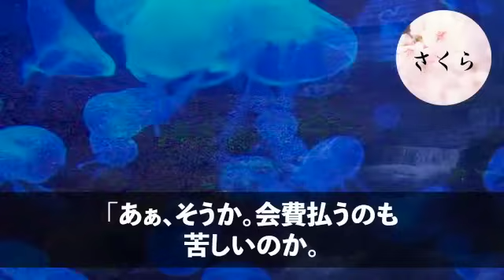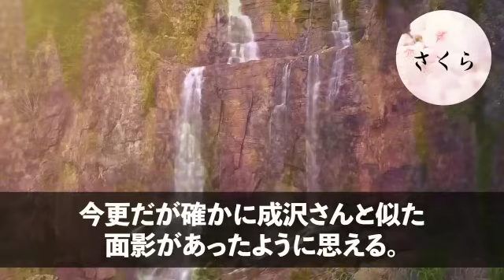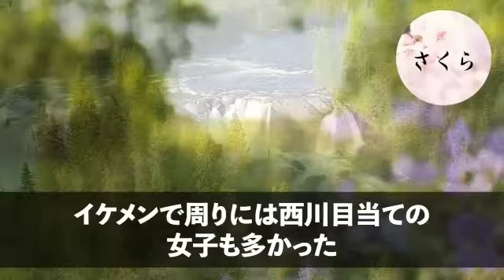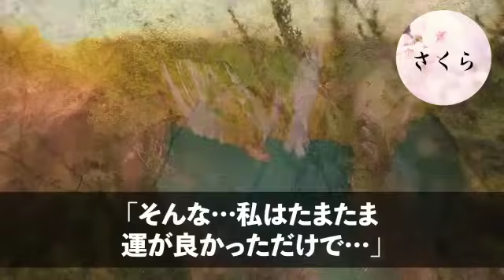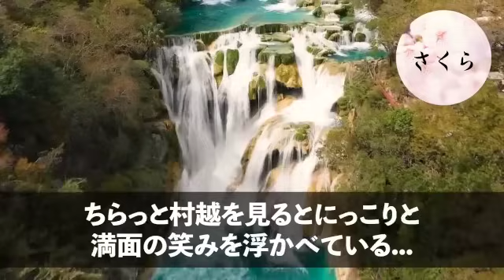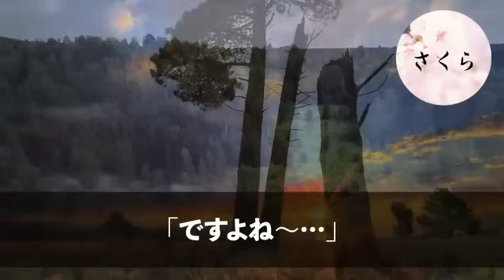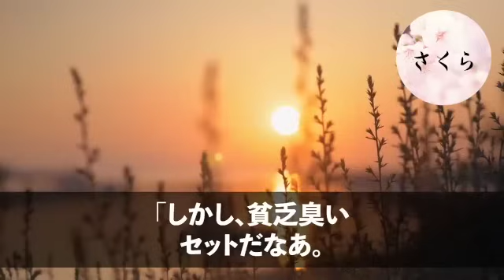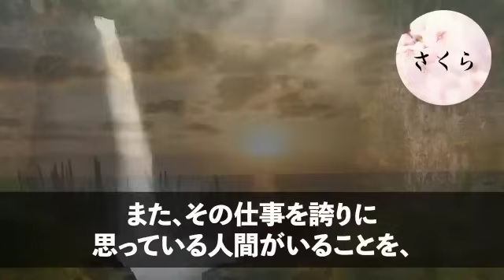【感動総集編】ある理由で同窓会に遅刻すると高学歴の同級生から見下される中卒の俺。すると美人同級生が現れ「彼の正体知らないのｗ？」衝撃の展開に‥【いい話・朗読・泣ける話】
感動物語を朗読でお届けします。
今回は名作3品を集めた総集編をお届けします。
作業時や睡眠時にどうぞ⭐️

①
同窓会で高学歴の同級生から見下される中卒の俺。すると美人同級生が現れ「彼の正体知らないのｗ？」衝撃の展開に‥

②
大人しくて地味な後輩女性が合コンで引き立て役に…「この子のこと、好きになる男なんているの？ｗ」見下されていたので、俺「彼女の正体知ってます？ｗ」助けると…ｗ

③
高校時代俺から彼女を奪ったテレビ局勤務のエリート同級生と再会「作業服でお勤めか？ｗ底辺の仕事は大変だなｗ」→直後、彼の上司が顔面蒼白で現れて…